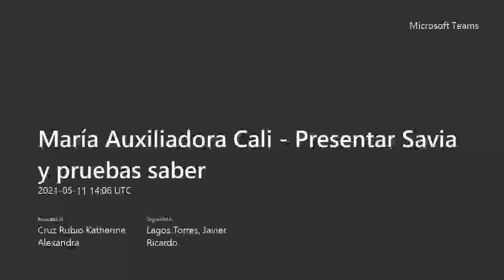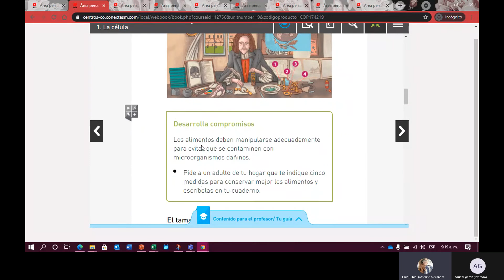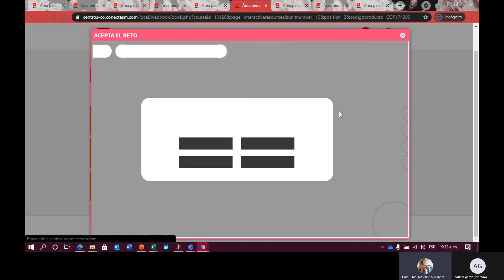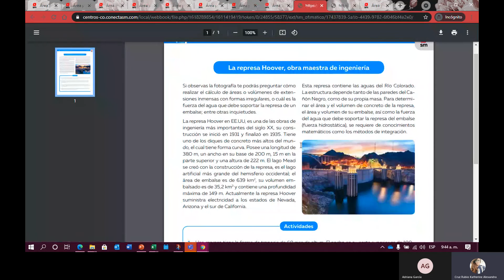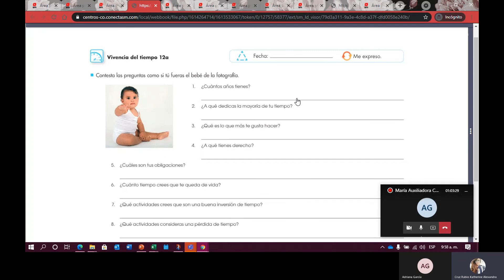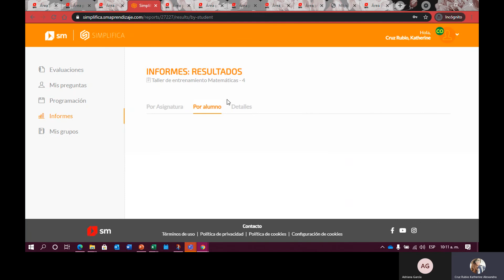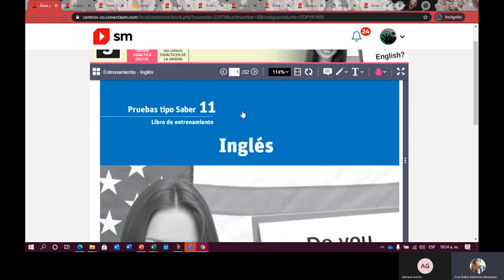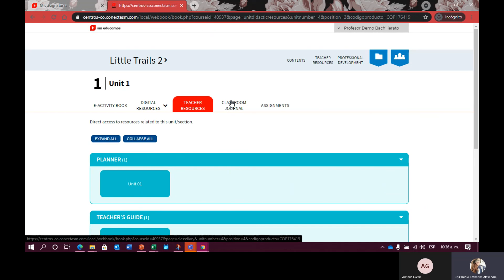María Auxiliadora Cali Presentar Savia y pruebas saber